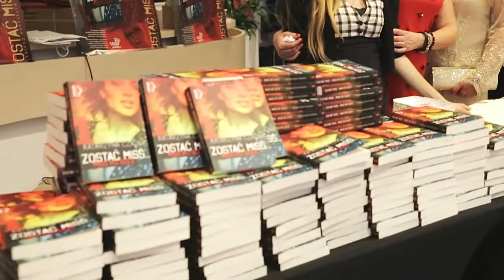Miss po 50ce odcinek 5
Przygotowania do Gali finałowej.